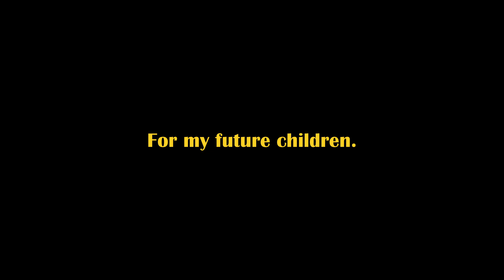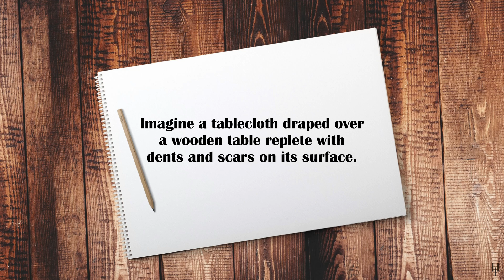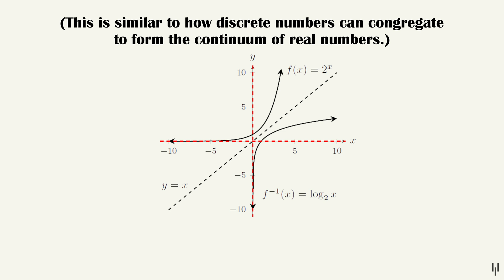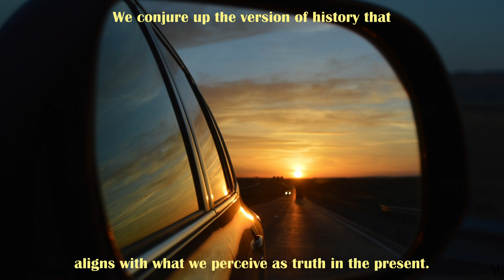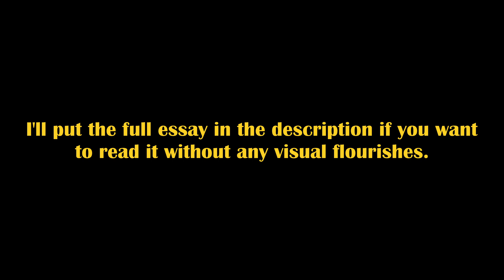The Present Affects the Past | A Brief Investigation into the Nature of Reality and Time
My essay👇

Perhaps rather than simply being based on exotic arrangements of elementary particles, perceived reality may be a consensus mechanism used by conscious observers to reach conclusions about fitness in various domains. In this sense, adaptive conscious agents form nodes, which, together, generate a fabric of reality that is closely approximated by our modern theories of general relativity and quantum mechanics, but is itself only an approximation to a more fundamental objective reality.

While we assume that most people have a similar experience of reality like ours, an assumption likely made to optimize fitness, there are outliers like synesthetes that should give us pause as to what constitutes objective reality. Imagine a tablecloth draped over a wooden table replete with dents and scars on its surface. The cloth may sense the existence of the various nooks and crannies, but its makeup is too crude to gain much resolution on the precise nature of what lies beneath. (This crudeness is for a good reason. Sometimes knowing too much about your environment can hinder your chances of surviving to pass on your genetic information; in general, natural selection favors fitness over truth.) Here, the cloth is our conscious experience of the world as generated by our actions and decisions, our consensus reality, which is distinct from the more fundamental table beneath it, which molds and guides those experiences. Our best quantum theories are in effect only describing the tablecloth, not the table itself.

That fundamental objective reality may in fact reside in the relational aspect between the conscious agents, a bedrock formed not from discrete parts, but from a continuum of interactions between all the different states of each node. (This is similar to how discrete numbers can congregate to form the continuum of real numbers.) Speculating further, perhaps it really is quantum all the way down. What if complexity is the engine that breeds diversity in actions and decisions in such numbers that through sheer volume, a probabilistic landscape of potentialities is birthed, forged from the complex interactions between each agent's states and their subsequent actions and decisions? In other words, what if objective reality is not constituted by particles and spacetime, but rather by a probability field generated by the complex interactions between the states of both adaptive conscious agents and non-adaptive ones? Of course, this proposition has the unsettling implication that an objective reality would cease to exist if all adaptive agents were suddenly removed from the environment.

Moreover, since energy is the currency by which complexity is increased in the cosmos, perhaps with enough useful energy present in a system, that is, enough thermal entropy is exchanged for configurational entropy, adaptive conscious agents are inevitably created from inanimate, non-adaptive matter, thus increasing the complexity of the cosmos so that information about it can then be collected and assembled into knowledge. Here we reach a seemingly intractable paradox. How can a universe tend toward a configuration of greater complexity if there isn't even any conscious agent to first perceive it into existence? (I should mention here that being adaptive and being conscious are synonymous for the purposes of this framework.)

A possible solution to this issue lies in the nature of time; there are indications that the past does not exist as a separate entity from our present conditions. In other words, as strange as it may sound, the past may be dictated by the conditions in the present. We conjure up the version of history that aligns with what we perceive as truth in the present. That is, we generate the universe's past as we live in it. And the past that we generate for the universe necessarily is one that tends toward greater complexity.

As for the genesis of this probability field itself, that remains a mystery. Perhaps a new form of mathematics is needed in order to write its origin story.